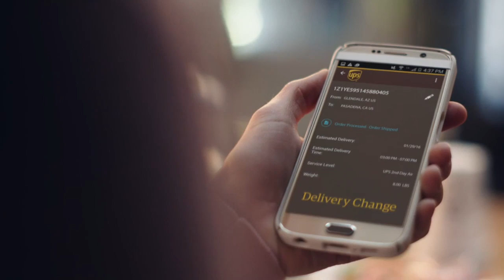Akron Zips Football at Kent State (Oct. 1, 2016)